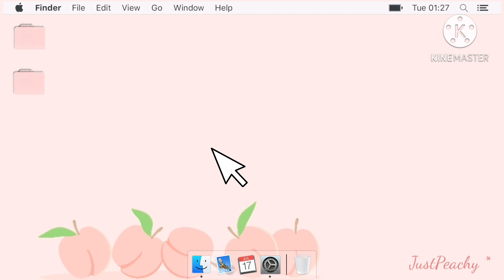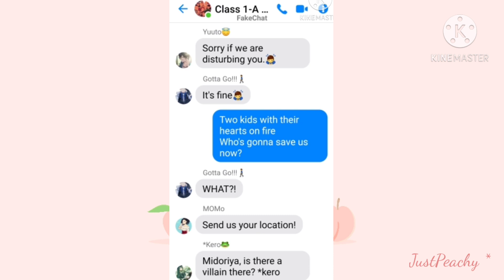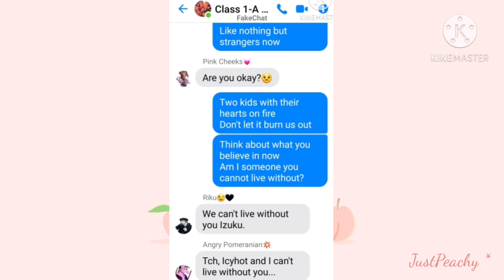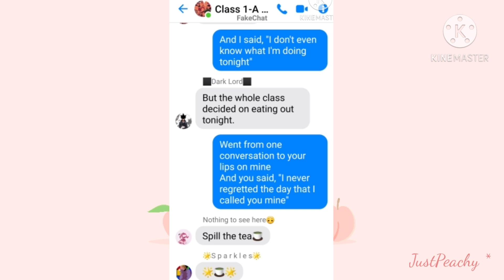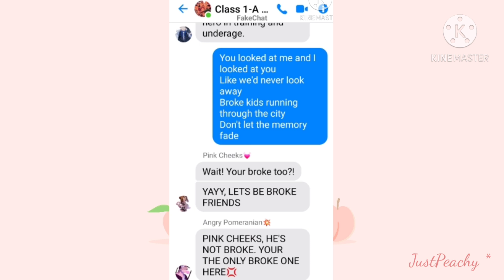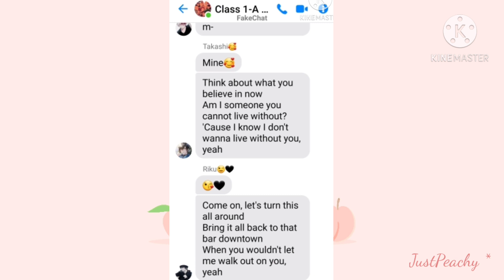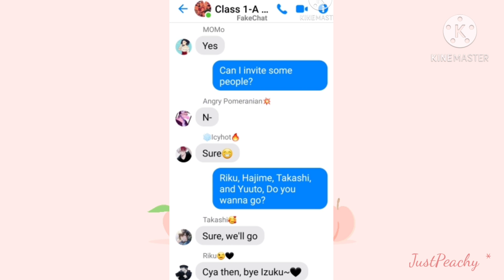《BNHA|| Call You Mine Lyric Prank》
I apologize for not posting videos for the last 2 days.